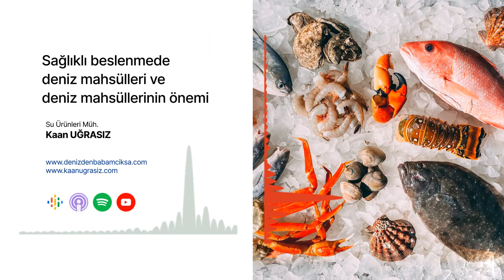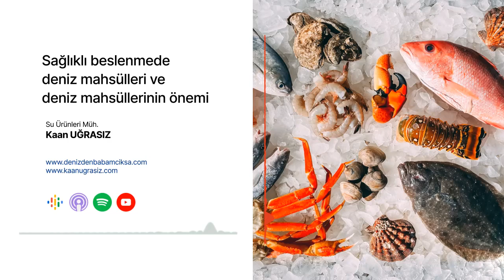Sağlıklı yaşamda deniz mahsülleri ve deniz mahsüllerinin önemi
Sağlıklı beslenme konusunda fikir sahibi olan birçok kişi, gelecek planları yaparken doğru beslenme alışkanlıklarını benimsemeye çalışıyor. Bu süreçte bazıları kendi başlarına adımlar atarken bazıları da beslenme uzmanlarından yardım alıyor ve protein kaynaklarının önemini anlamış olanlar için deniz mahsülleri daima göz önünde tutulan ve tercih edilen bir seçenek.

Deniz mahsülleri, vücudun ihtiyaç duyduğu proteinleri, yağ asitlerini, vitaminleri ve mineralleri sağlarken, kırmızı et ve tavuk etine göre daha düşük kalori içerir. Farklı pişirme yöntemleriyle çeşitlendirilebilen deniz mahsülleri, damak zevkinize ve beslenme alışkanlıklarınıza göre farklı şekillerde tüketilebilir.

Beslenme alışkanlıklarınızı düzene sokmak ve porsiyonlarınızı ayarlamak için deniz mahsüllerini tercih etmek doğru bir adım gibi görünüyor. Sağlıklı beslenme bizi güçlü, zinde, mutlu ve canlı kılarken, direncimizi artırarak hastalıklara karşı koruma sağlar. Bu bölümde sağlıklı beslenmede deniz mahsülleri ve deniz mahsüllerinin önemine göz atıyoruz.